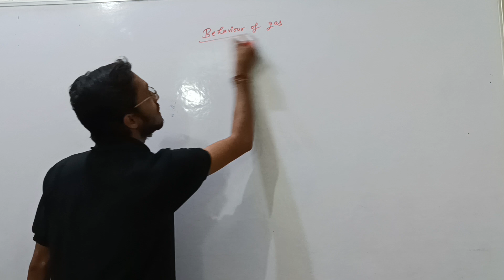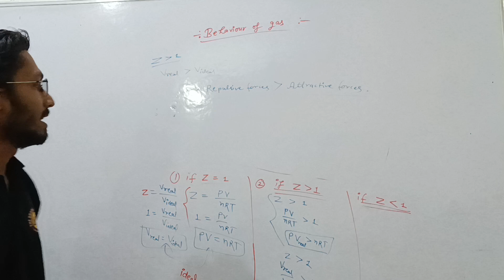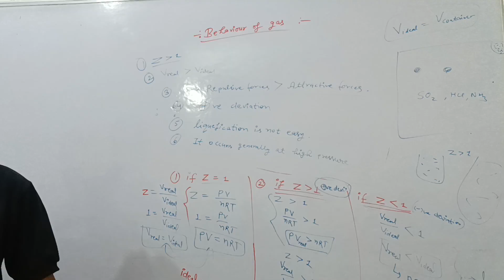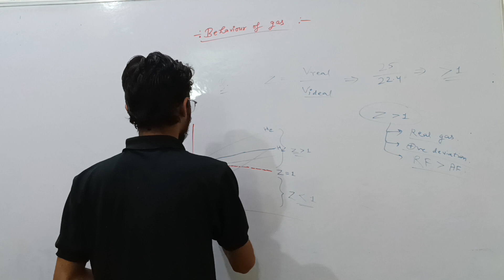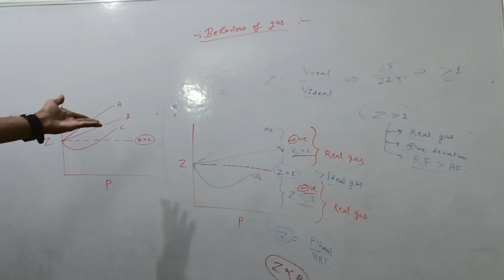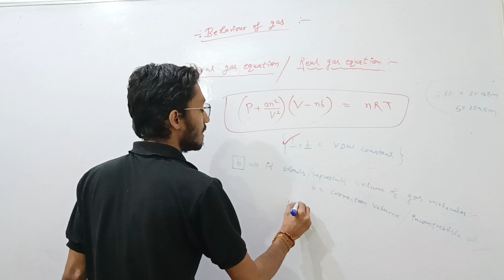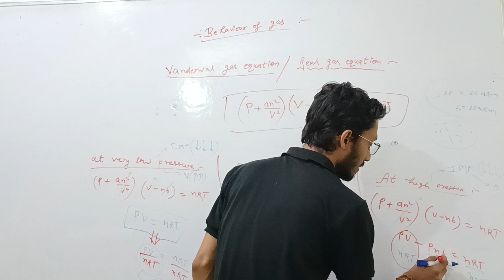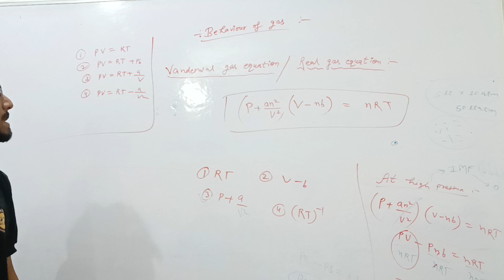Compressiblity factor and real gas equation | jee 2023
The rate of diffusion of a gas is inversely proportional to both, square root of density and molecular mass.

Join The Brain Education Institute Morena, Morena Top Coaching Institute for NEET, IIT-JEE
& Foundation Classes.

📢 ADMISSION OPEN (Session 2023-24).

📚 8th,9th,10th,11th,12th, IIT-JEE(Main+Adv.), NEET, NTSE, Olympiads

✅ The Brain Education Institute Announces Foundation & Target Batch For 11th & 12th Students for NEET & IIT-JEE.

🏅Best Faculty Team & Best Results of Morena

Rate of diffusion of gases
Calculate the rate of diffusion of gases ch4(g) and h
jee 2023
jee 2023 april attempt
jee mains 2023 april attempt strategy
jee mains 2023 strategy
unacademy jee
Neet Rate of diffusion of gases
strategy for jee mains 2023
jee mains 2nd attempt strategy
jee 2023 2nd attempt